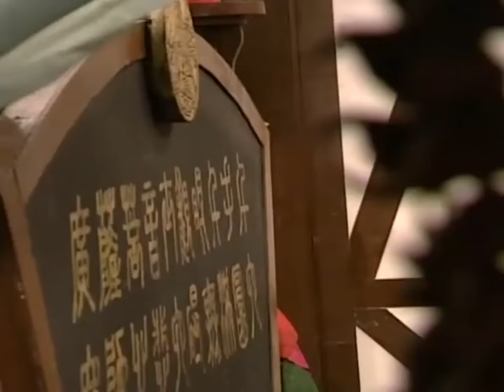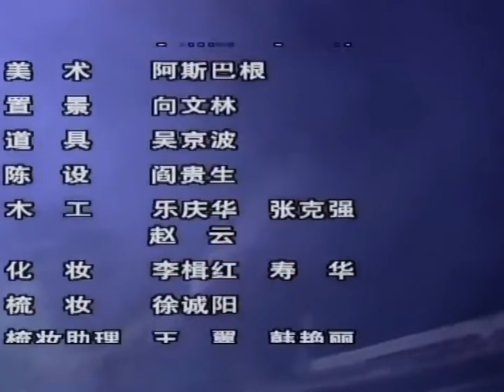武道天尊 16丨乱世中，古装男神石惊天与女徒弟阿舍行侠惩恶、拯救世人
隋朝末年，天下大乱，绰号“霹雳菩萨”的石头和尚，带着他的两位女徒弟阿舍、阿得，行走江湖，惩奸除恶，救渡世人的故事。